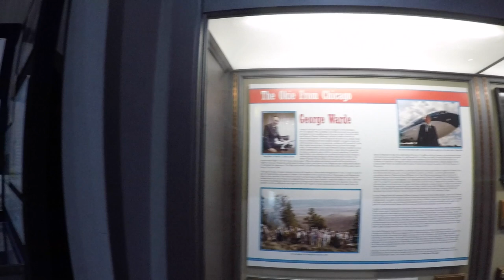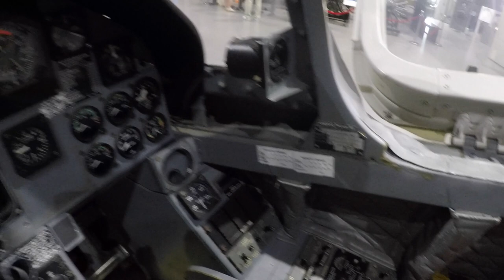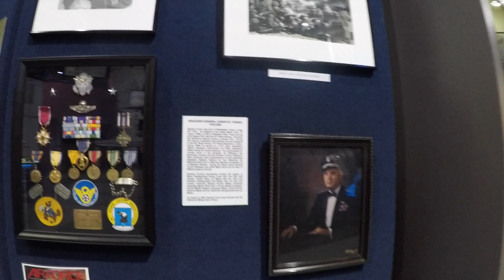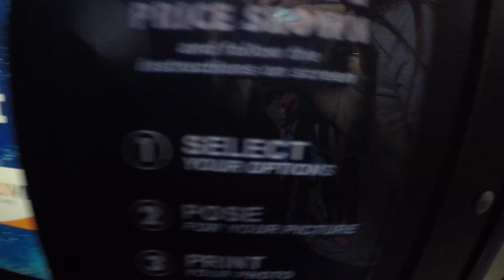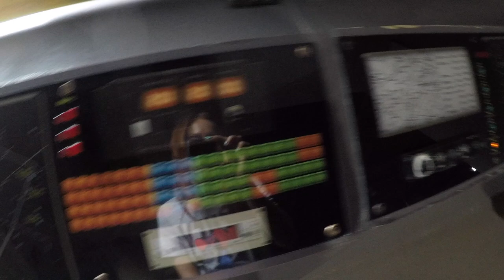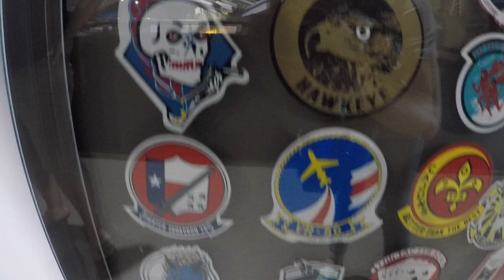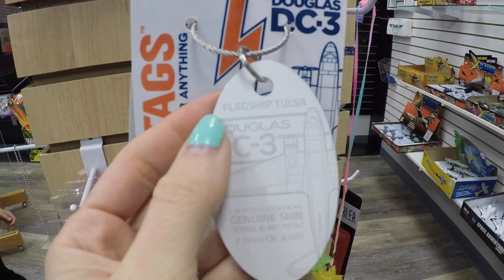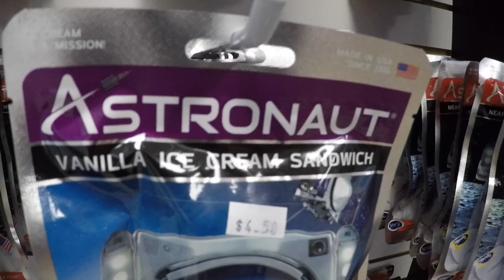Tulsa Air and Space Museum Tulsa Oklahoma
Всем привет! Добро пожаловать на наш канал!